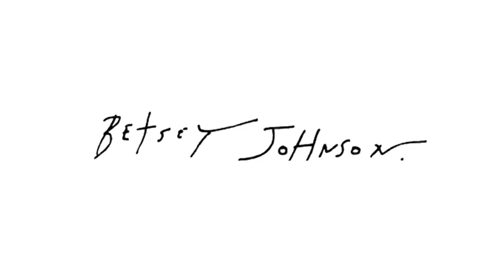"Betsey Johnson" Spring Summer 2012 New York HD 4 of 4 pret a porter women by FashionChannel